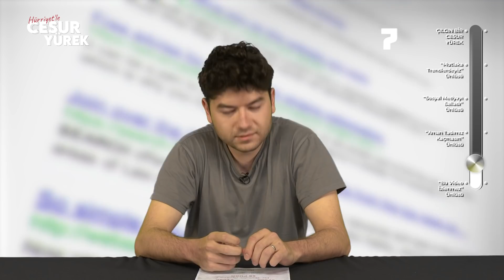Atakan Özyurt'tan şok yanıt! Kafalar'dan kimi göndereceğini itiraf etti!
Kafalar grubunun sevilen isimlerinden Atakan Özyurt, Ferit Ömeroğlu'nun sunduğu Hürriyet'le Cesur Yürek'in konuğu oldu. Zor sorulara çarpıcı yanıtlar veren Özyurt, "Kafalar'dan biri ayrılacak olsa kimi göndermek isterdin?" sorusuna verdiği yanıtla ortalığı karıştırdı. İşte o anlar...